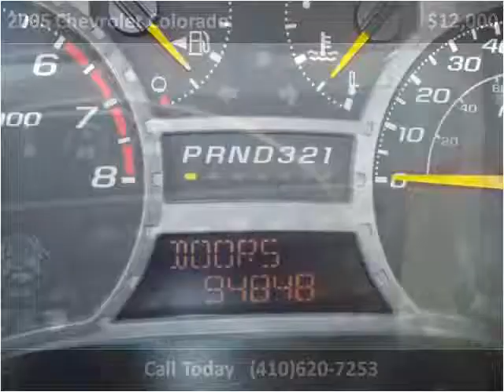2005 Chevrolet Colorado Used Cars Elkton,Newark MD,DE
This 2005 Chevrolet Colorado is available from Bridge Street Auto Sales.